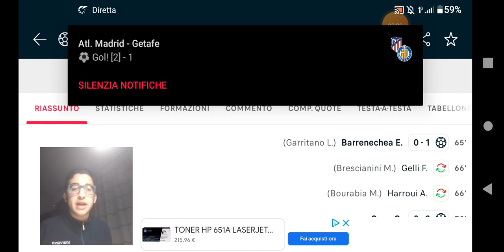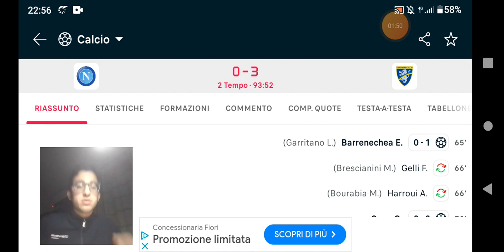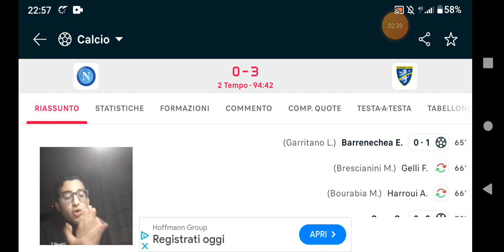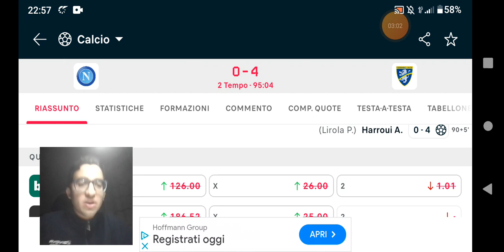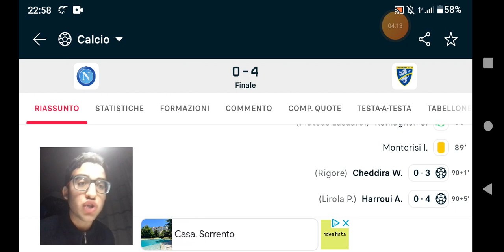SFOGO.Mi avete rotto il c***o.Ogni anno sempre sto turnover del c***o.Napoli 0-4 Frosinone Cop.Ita.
Napoli 0-4 Frosinone:
il Napoli,con una prestazione alquanto vergognosa,ed é già un complimento,esce per la seconda volta di fila agli ottavi di finale della coppa italia.Quello che fa più discutere é l'ampio turnover massiccio applicato da Mazzarri.Napoli svogliato travolto da un Frosinone magico che continua il suo cammino in Coppa Italia dove raggiunge per la prima volta i quarti di finale.Napoli fuori e con tante riflessioni da fare.

Se il video ti é piaciuto,lascia:
commento
iscrizione
condivisione
campanellina